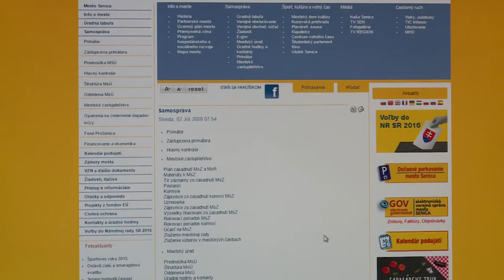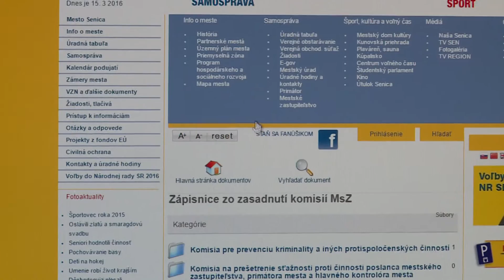Zápisnice z komisí budú na webe.